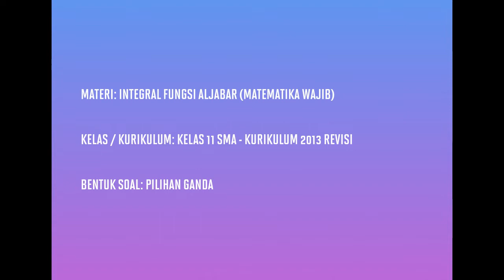[KELAS XI WAJIB - KURIKULUM 2013] PEMBAHASAN SOAL PG INTEGRAL TAK TENTU FUNGSI ALJABAR (031)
Pada kesempatan kali ini kita akan membahas soal tentang integral tak tentu fungsi aljabar.